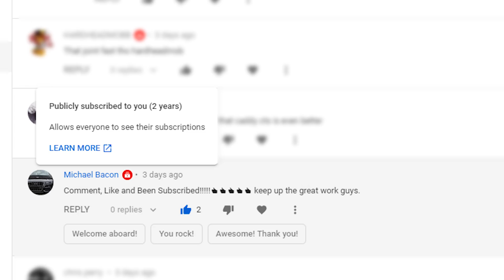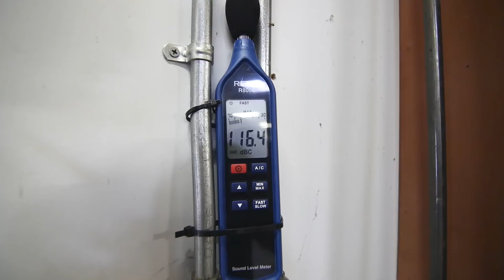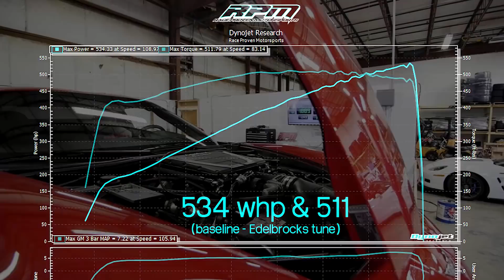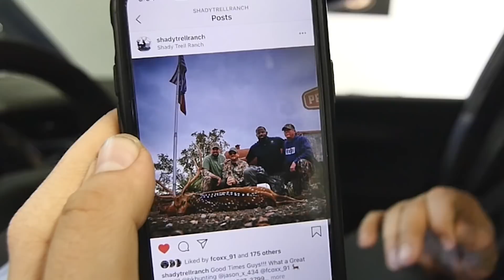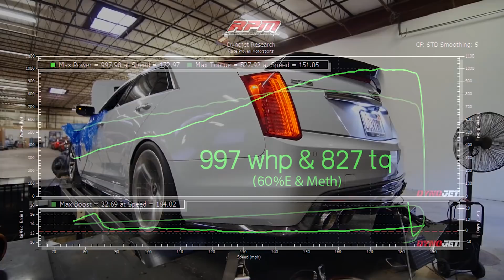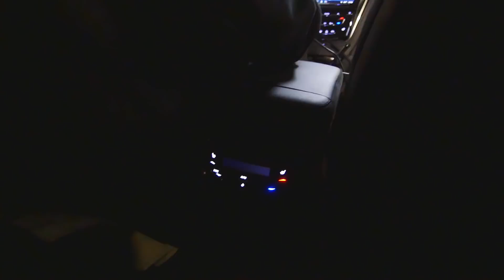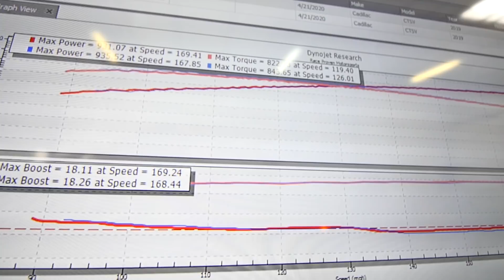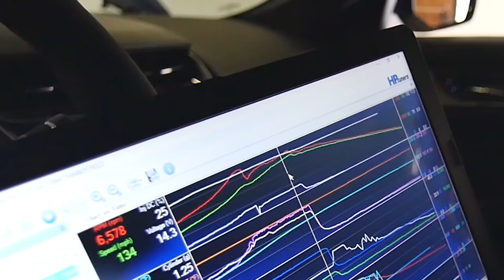Edelbrock 2650 Cadillac CTS-V3 ... The Ultimate Daily | RPM S8 E70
On Today's Episode of the RPM Web Series, we put Fletcher Cox's 2650 Supercharged 2019 CTS-V on the Dyno!  We also pick a winner for our decibel meter and T-shirt from last week.